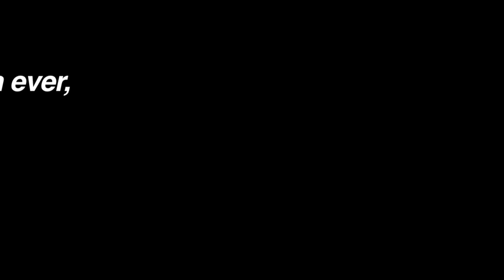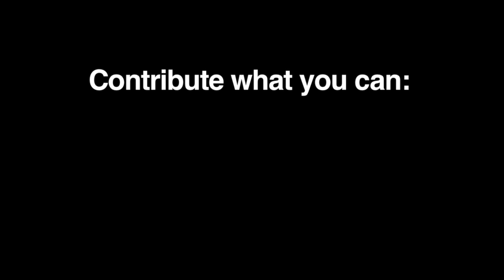Bleak Midwinter in Morristown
The Christmas Singers perform Gusav Holst's 'In the Bleak Midwiner,' at the Morristown United Methodist Church, Dec. 14, 2023. They are: Laura Zuppa D'Avella, soprano; Patricia Ruggles, alto; David Thomson, tenor; Wayne Walter, bass; and Jennifer Yang, piano. Video by Kevin Coughlin for MorristownGreen.com.